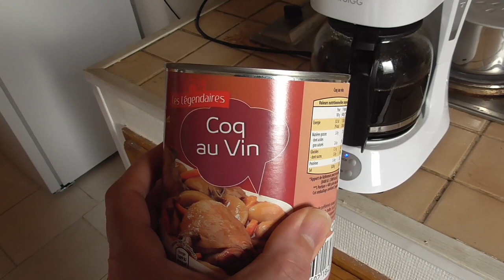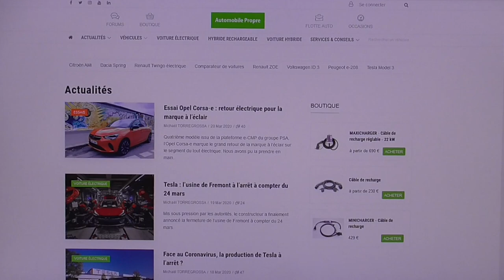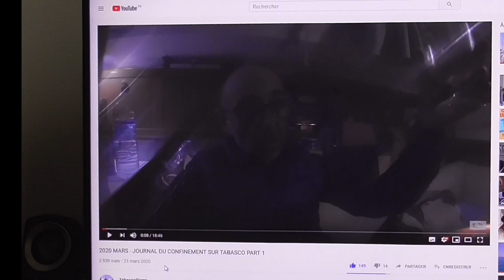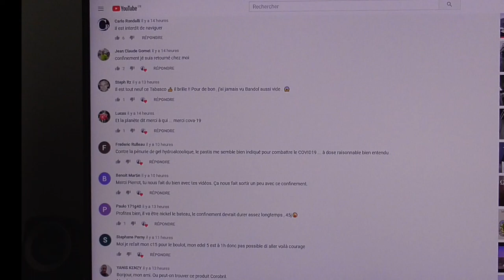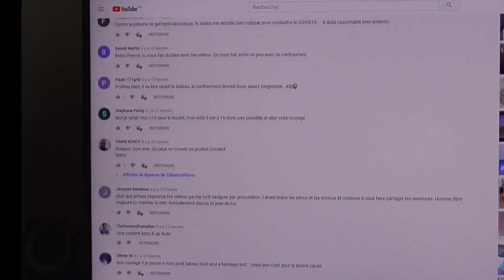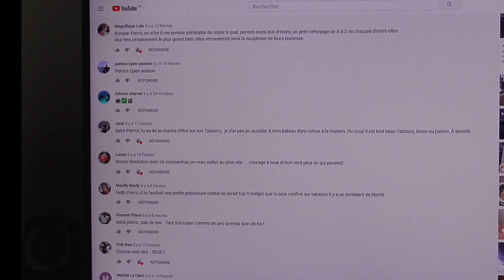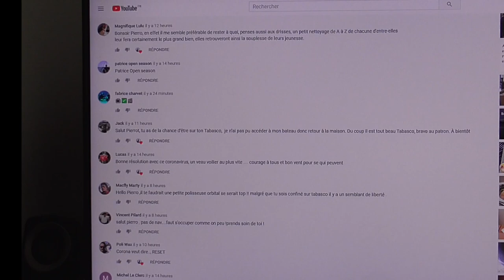[322] 5ème jour de l'an 1 de l'électrochoc.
Réveil difficile en faisant attention..

*Je rajoute, prenez tout ce que je dis ou écris avec humour, ne voyez rien de graveleux ou d'offensant. La priorité pour la compréhension et de conserver un certain moral.
L'autre priorité qui surpasse tout, le partage et le soutient aux familles, nous sommes cloitrés sans pouvoir réagir, et pourtant nous pouvons agir !
Vous, tout comme moi vous savez comment.. Lui, n'attend que votre appel.
J’espère ne pas me tromper dans ce message, que le réveil se fera.

La chaine de TabascoPierro.